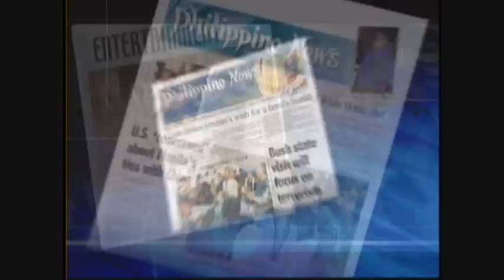Richie Mepranum talks about his victory over Anthony Villarreal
Filipino Boxer Richie Mepranum talks about his victory over Anthony Villarreal at Cowboys Stadium.

Richie Mepranum
Anthony Villarreal